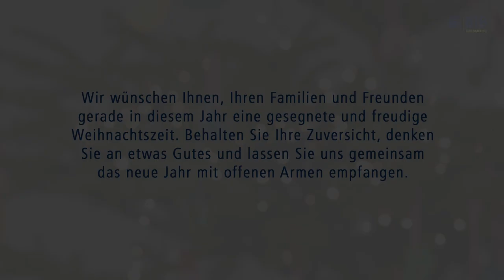Weihnachtsgruß 2020 - Videobotschaft Dr. Peter Güllmann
BIB - BANK IM BISTUM ESSEN: Weihnachtsgruß 2020
Videobotschaft Dr. Peter Güllmann